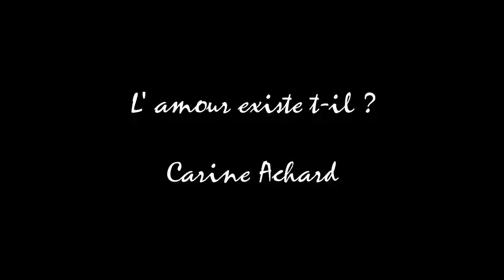Carine Achard _ L'amour existe t-il ? _ Le zèbre slam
Le 7 janvier 2019, l'auteure, compositrice et interprète, Carine Achard est l'invitée de "Métamorphose nocturne". Elle prend un virage dans sa vie et nous explique pourquoi "Je rêve d'ETRE moi-même"
Elle interprète en live quatre chansons dont "L' amour existe t-il ?"